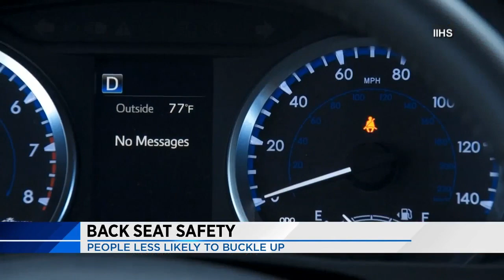Back Seat Safety